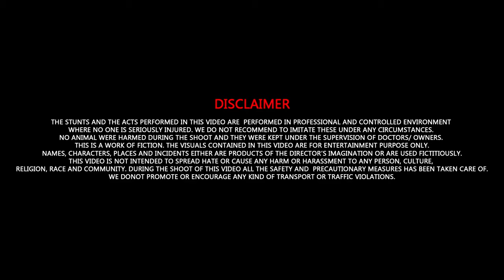Nimrat Khaira | Tarsem Jassar | Vich Khaaban De Nitt Galwakdi Pauni Aa (Official Video) New Songs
Galwakdi (Title Song) | Nimrat Khaira | Tarsem Jassar | Wamiqa Gabbi | Galwakdi in Cinemas 8

Galwakdi (Title Song) | Nimrat Khaira | Tarsem Jassar | Wamiqa Gabbi | Galwakdi in Cinemas 8 April | New Punjabi Songs 2022

Movie Cast:- Tarsem Jassar, Wamiqa Gabbi, B N Sharma, Raghveer Boli, Rupinder Rupi, Honey Mattu, Sukhi Chahal, Seema Kaushal, Prakash Gadhu, Harby Sangha

Vehli Janta Records presents the title song "Galwakdi" from movie GALWAKDI Starring TARSEM JASSAR , WAMIQA GABBI . Movie releasing on 8 April 2022

Song: Galwakdi (Female Version)
Movie: Galwakdi
Singer: Nimrat Khaira
Lyrics: Tarsem Jassar

Galwakdi Lyrics In English

Tenu Vich Khaab’an De,
Nitt Galwakdi Pauni Aa
Tenu Dass Nahi Sakdi,
Mai Kinna Chauni Aa

Kithe Teri Mucch Na Neevi Hoje
Main Sir Te Chunni Rakhdi Aa
Ankhan De Vich Teri Soorat
Na Hor Kise Wal Takk’di Aa

Bada Adab Asooli Ve
Na Gal Kare Fazooli Ve
Teri Smile Jatta
Mainu Fan Banaundi Aa

Ve Jism Ta Aunde Jaande Rehne
Rooh’an Mardiyan Nai
Je Sachiyan Hon Preet’an
Oh Ho Kadey Vi Hardiyan Nai

Tere Utto Ta Yaara
Ve Janam Kayin Waara
Tenu Tak Tak Ke Ve
Mai Jeyoni Aa

Ho Ho Ho, Na Na Na
Oh Oh Oh, Na Na Na

Ve Jassar’an Tu Jad Naal Huna
Ve Dooni Jach’di Aa
Ishq De Nagme Gaundi Gaundi
Hawa Ch Nach’di Aa

Tenu Gal Naal Laun Layi
Sada Teri Hon Layi
Ardaas’an Kardi Aa
Nitt Peer Manauni Aa

punjabi songs
punjabi,punjabi song
punjabi music
latest new punjabi songs 2022
all new punjabi songs
english songs
chill songs
morning songs
chill vibes songs
good tiktok songs
morning vibes songs
morning chill songs
english chill songs
top songs
pop songs
best songs
popular songs
bollywood songs
new hindi songs
hindi songs
2021 new songs
bollywood hit songs
2021 songs
punjabi songs
punjabi song
new punjabi songs latest
new punjabi songs this week
latest punjabi songs 2022 this week